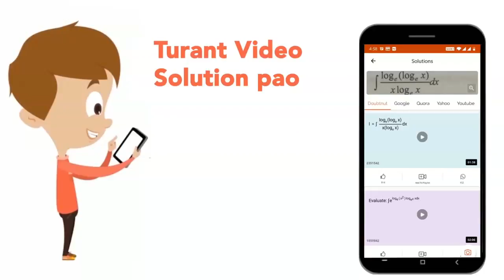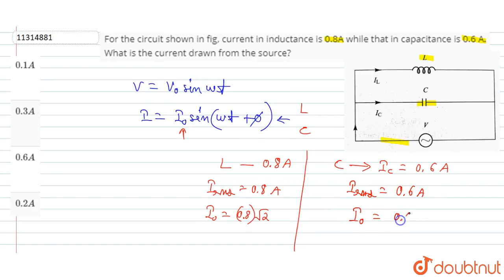For the circuit shown in fig, current in inductance is 0.8A while that in capacitance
For the circuit shown in fig, current in inductance is 0.8A while that in capacitance is 0.6 A. What is the current drawn from the source?